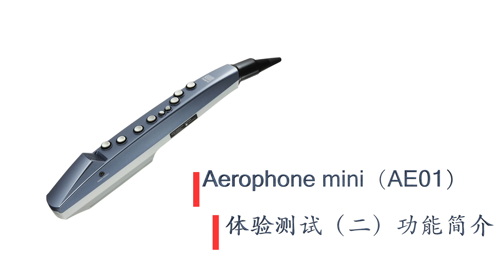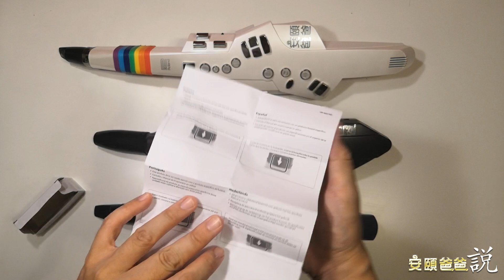安颐爸爸 Aerophone mini AE01体验测试-2 功能简介 中国大陆版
Wind synthesizer 【AnYiPapaShow】